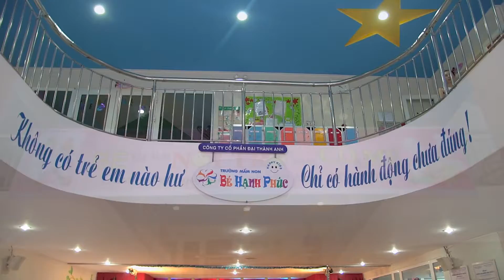Mầm non Bé hạnh phúc_bé vào bếp